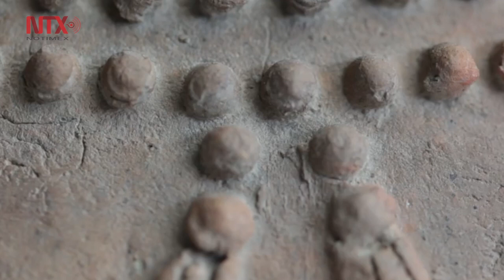INAH restaura sahumadores de la época prehispánica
Una colección de cinco sahumadores y parte de un brasero tipo azteca, que en la época prehispánica se pudieron utilizar en ceremonias rituales, fue restaurada por profesores y alumnos de la Escuela Nacional de Conservación, Restauración y Museografía (ENCRyM), del Instituto Nacional de Antropología e Historia (INAH).